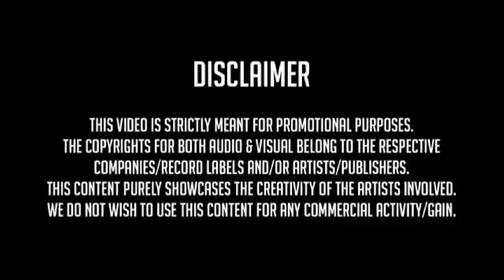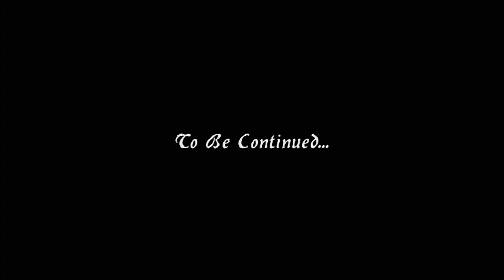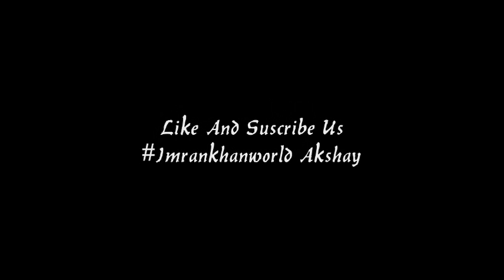Menu Chad De | Adeel Sadiq ft Imrankhanworld Akshay | 2015 | New Punjabi Unofficial - IKW Akshay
Present By - Imrankhanworld Akshay

Music video by Imrankhanworld Akshay